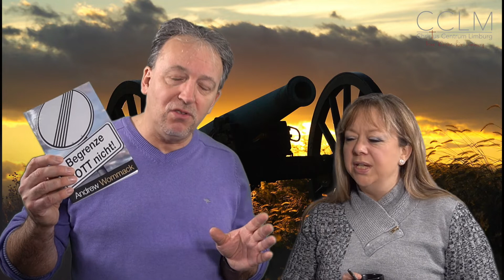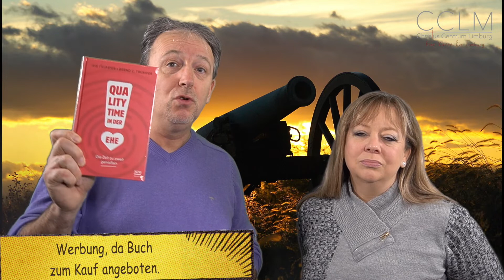POP 105 Das Schlachtfeld unserer Gedanken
Shownotes

POP 105 – Das Schlachtfeld der Gedanken

Bete folgendes Gebet um Jesus Christus bewusst zum Herrn Deines Lebens zu machen:
Herr Jesus, ich glaube, dass Du Gottes Sohn bist. Ich glaube, dass Du auch für meine Sünden und Fehler am Kreuz gestorben bist. Darum bitte ich Dich: Vergib mir alle meine Lebensschuld. Ich entscheide mich, Dir, Jesus, nachzufolgen. Von heute an, bis zu meinem letzten Atemzug und dann in Ewigkeit. Sei der Herr meines Lebens.

• Anmelden zu unseren Newsletter
• Verbinde Dich mit uns via Facebook und Instagram
• Lass doch einen Like und einen Kommentar da und
• Teile diese Sendung in Deinen Sozialen Netzwerken.

Das neue „Must have book“ ist: „Begrenze Gott nicht“ von Andrew Wommack.
• Du erhältst es, wenn Du 13 € auf das Gemeindekonto mit dem Vermerk „Must have Book 1/2021“ und (wichtig!) Deiner Postadresse überweist.
• Die Versandkosten übernehmen wir für Dich.

• Anmeldung zu Sonntags-Gottesdiensten ist bis Samstags um 10 Uhr Vormittags möglich:
o oder telefonisch (nur Freitags von 19 – 20 Uhr und Samstags von 9:30 Uhr bis 10 Uhr): 06433 / 949249 (bei Thomas Bopp).

News
• Am 7.2. hatten wir Taufgottesdienst und durften 11 neue Mitglieder in unsere Gemeindefamilie aufnehmen.
• Mehr als 20 neue Kleingruppen gingen an den Start. Du willst dabei sein?
o Finde mehr Infos unter dem Shortlink
o Sei immer up to date durch Dein Abo unseres Newsletters über cclm.de!
o Die nächste Taufe mit Mitgliedsaufnahme ist übrigens am 11. Juli
• Neue Pflichtlektüre „Begrenze Gott nicht!“ (13 €)
o Direkt im CCLM mitnehmen und Geld überweisen.
o Oder 13 € Überweisen mit „Must have book“ und Name und Adresse auf das Gemeindekonto
• Bitte um Rückmeldung
o Soll der POP so wöchentlich weitergehen oder eher monatlich?
o Ist Interesse an einem zusätzlichen Format „Talk for two“, das für Paare sein wird (basierend auf unserem Buch „Quality Time in der Ehe – Mehr Zeit zu zweit!“)

Sei live dabei:
Schalte Dich live zu unserem Gottesdienst: Jeden Sonntag per Livestream um 10 Uhr

Übrigens: Herzlichen Dank für alle, die in den letzten Wochen Spenden auf unser Konto überwiesen haben. Ihr ermöglicht damit auch diesen POP.
• Wer hier investieren möchte, kann es über diese Bankverbindung tun:
Christus Centrum Limburg
IBAN: DE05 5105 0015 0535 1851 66
Swift-BIC: NASSDE55

Egal was gerade so los ist, verliere die eine große Wahrheit nie aus Deinen Augen: Gott ist Schuld an allem Guten in Deinem Leben!